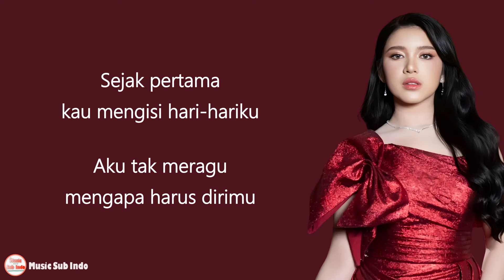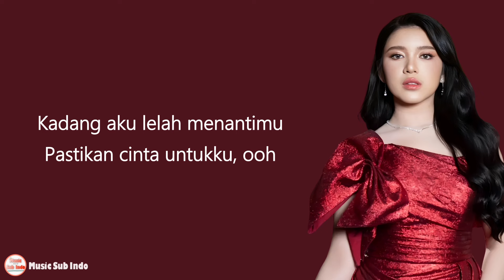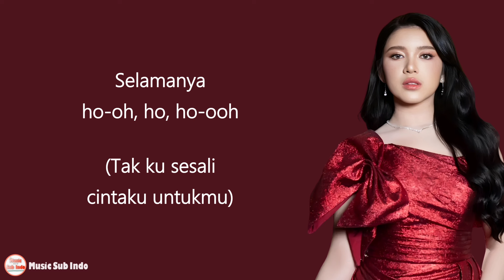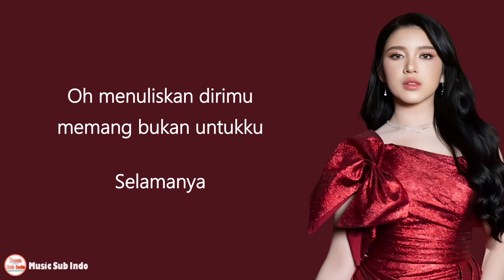Tiara Andini - Bukan Untukku | Lirik Lagu